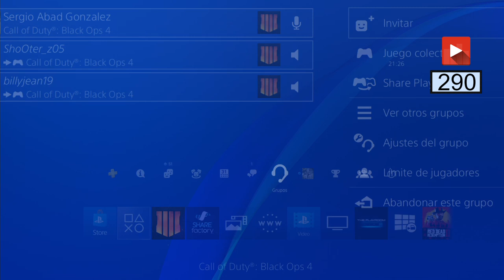Road to 300 subs en BLACKOUT!!